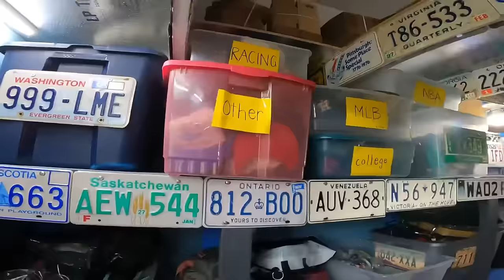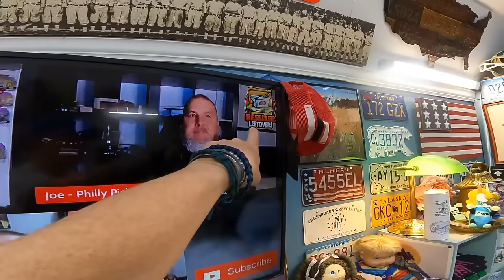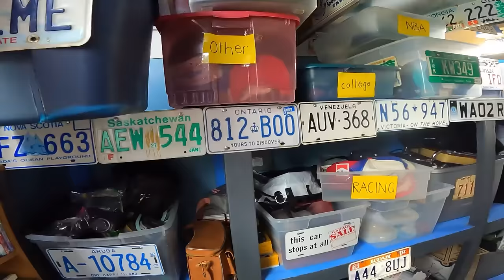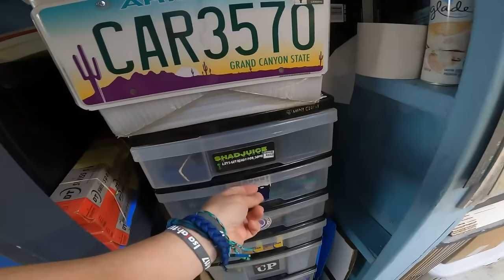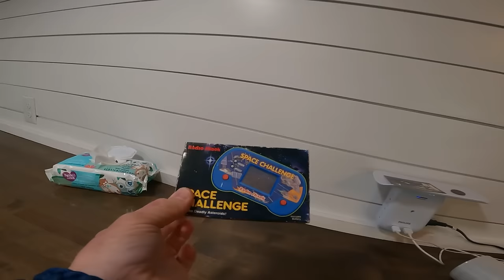It Just Isn't Worth It Anymore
Reseller Genie Bookeeping Software
Mulligan's Golf Shop On District
Commonwealth Picker Ebay Store
Garage Sale Nation FB Group
Follow our Facebook Page for more content

36 rolls of tape
36 rolls of tape
Marsh 2" Bench Tape Dispenser
6x6 cardboard cd envelopes
500 6x10 Blue Bubble Padded Envelopes
440 lbs scale from Accuteck
6x4x4 Boxes
7x4x2 Boxes 200
4X4X4 boxes 100 200
5x5x5 Boxes
8x6x4 Boxes
10x8x6 Boxes